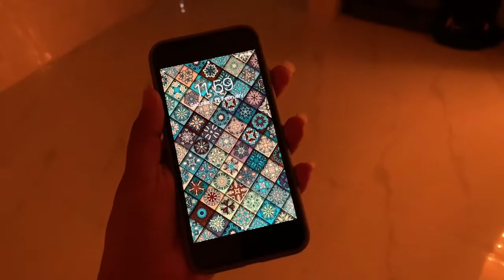MY BESTFRIEND PLANNED THE BEST BIRTHDAY FOR ME 🥺♥️